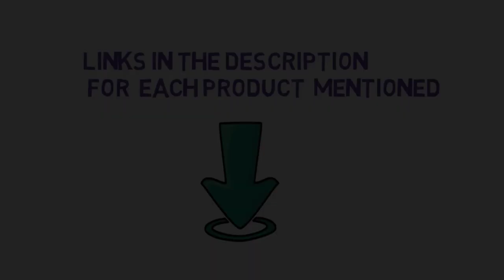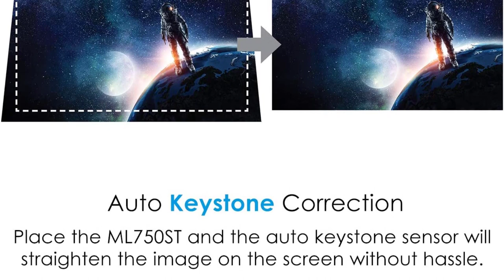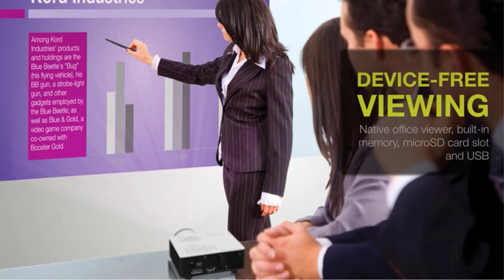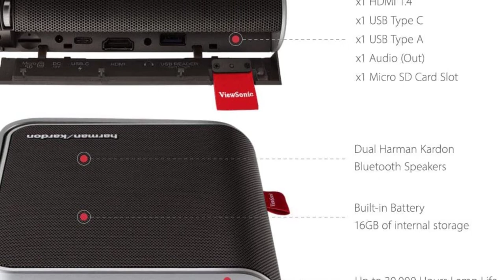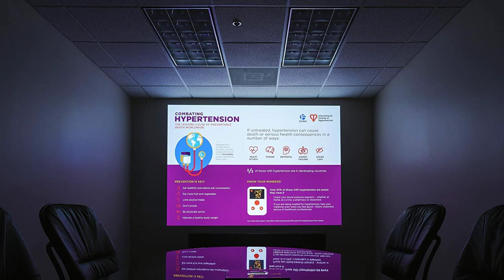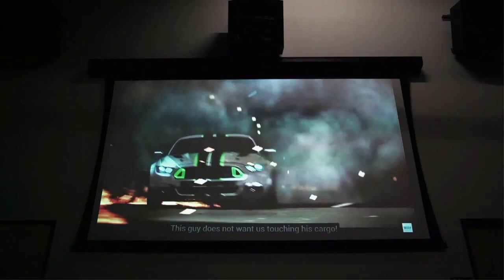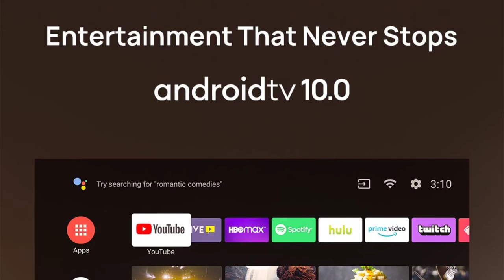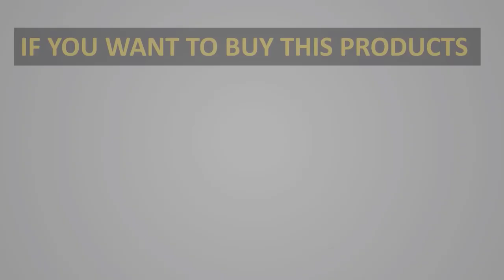✅Top 7 Best Portable Mini Projector for Movies in 2023 | Best Portable Mini Projector for Movies 203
📌Product Link📌:

1. Anker Nebula Capsule II.

2. Optoma ML750ST.

3. ViewSonic M1+ Portable Projector.

4. AAXA P7 LED Projector.

5. AAXA 4K1 LED Home Theater Projector.

6. BenQ HT2050A Home Theater Projector.

7. XGIMI Elfin Projector.

Hey guys in this video we are going to be checking out the Best Portable Mini Projector for Movies. You Can Buy Right Now. We made This List Based On Our Personal Opinion and hours of research & we have listed them based on the type of features and Price. We have Included options for every type of user so whether you are looking for the best budget.

Music